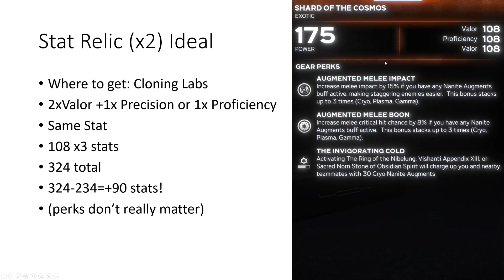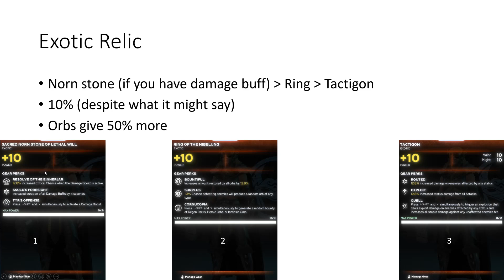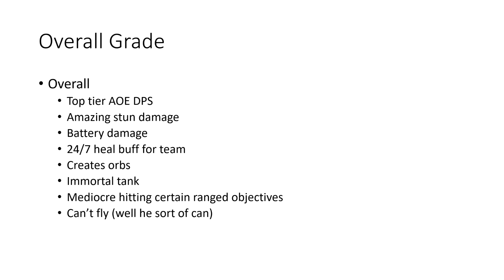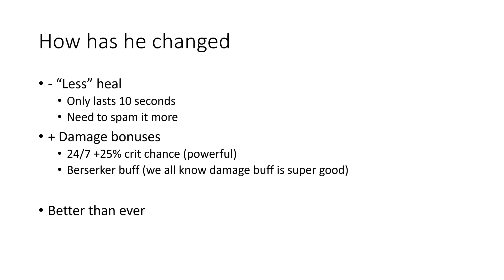Hawkeye Final Gear Update: Marvel Avengers Game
Here is an update on the best possible gear in the game  and how to find it.